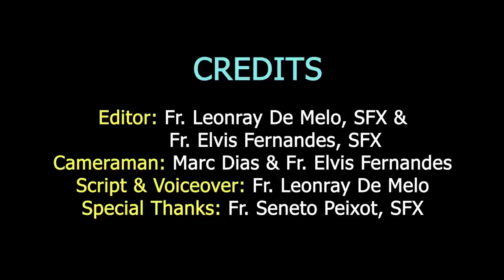CARDINAL DESIGNATE ARCHBISHOP FILIPE NERI FERRAO VISITS PILAR HILLOCK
Cardinal-Designate Archbishop Filipe Neri Ferrao visited the Pilar Hillock for the first time after being named as Cardinal by Pope Francis.
His eminence was received by Rev. Fr. Sebastiao Mascarenhas, the Superior General of the Society of Pilar.
Fr. Valente Azavedo, the oldest member of the Society, welcomed his eminence with a bouquet of flowers.
A konkani song ‘Ievkar’ was sung by the Pilar Fathers
On behalf of the Society of Pilar the Superior General congratulated the Cardinal Elect, Archbishop Filipe Neri Ferrao
The Archbishop Patriarch then addressed the gathering.
After meeting the members at the Pilar monastery, his eminence proceeded to the All India Mission Seminary to inaugurate the New Seminary Year 2022-23. It began with the Solemn Eucharistic celebration
On this occasion five seminarians received the ministries of Acolyte from the Archbishop.
At the end of the Eucharist the Professors of the Pilar Theological Seminary took the oath of fidelity.
Later, a special inaugural programme was held in the Albert hall.
His eminence was felicitated by the Superior General.
The Archbishop invoked God’s blessings by lighting the lamp
During this programme the Annual Magazine Euntes Docete was released by the Archbishop Patriarch and the Handbook for the year 2022-23 was also released by the Superior General.
This was followed by the unveiling of the theme and logo for the New Seminary Year.
Later, the Scholastics presented a melodious instrumental and mando dedicated to the cardinal elect.
The annual Lectio Brevis, the inaugural lecture, was delivered by Rev. Fr. Santosh Mendonca, the newly appointed Director of Studies at the Pilar Theological Seminary.
At the end of the programme his eminence addressed the gathering.
The program ended with the singing of the Pilar anthem.

CREDITS

OrangeHead - Background Music for Content Creators
Aug 20, 2020